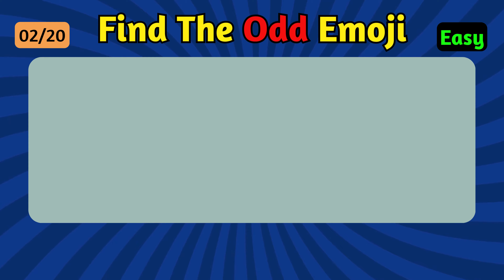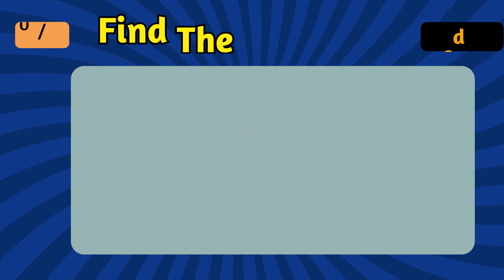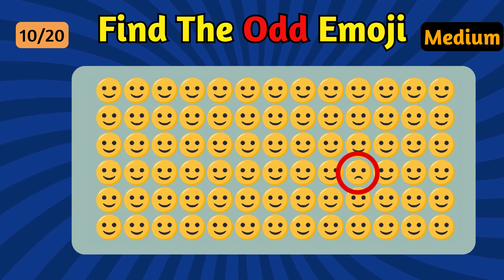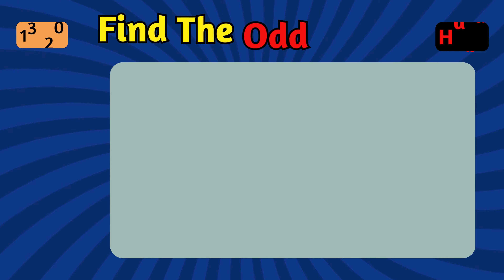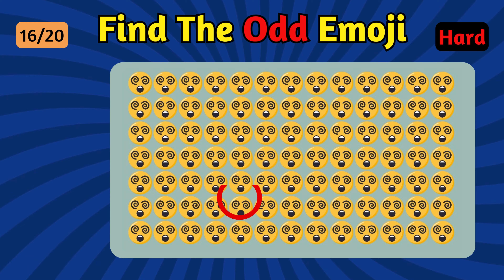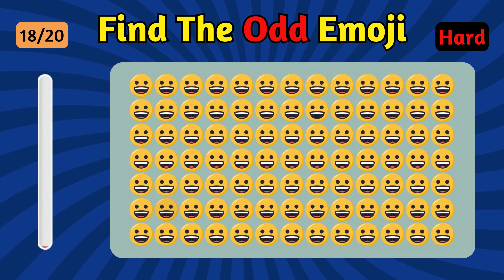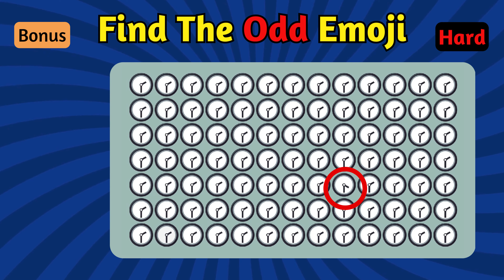FIND THE ODD EMOJI OUT #3 // Quiz Challenge | How Good Your Eyes Emoji Puzzle | Easy + Medium + Hard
Find The ODD One Out | Barbie Edition | Emoji Quiz | Barbie Movie 2024 Quiz

Smiley Quiz

Find The Odd emoji out odd one out puzzle find The Odd emoji puzzle quiz find The difference
Find The Odd one out from the following
Find The Odd one out English words
Find The Odd one in the group
How good your eyes are test
How good your eyes challenge
How good your eyes emoji
Find The difference
Spider man quiz find the odd emoji out
Find The Odd emoji super eyes
Find The Odd one out emoji edition
Find The Odd one out super hard
Find The Odd emoji super hard
Find The super Emoji
Possible gamers find the Odd emoji
Find the Odd sound word out

cover topics :-

1. guess the doremon cartoon character by emoji
2. guess the food by emoji| let's have some fun
3. guess the food name
4. find the odd logo out | Logo quiz | emoji quiz | easy + medium + hard
5. find the odd emoji out
6. emoji eating challenge new video
7. fast emoji food eating challenge